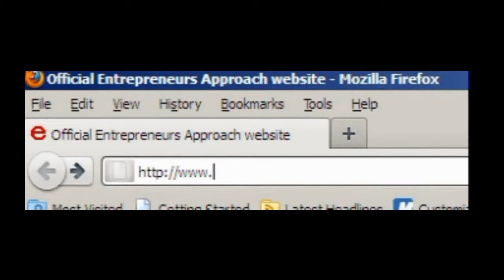Staff Hout Bay Cape Town HD